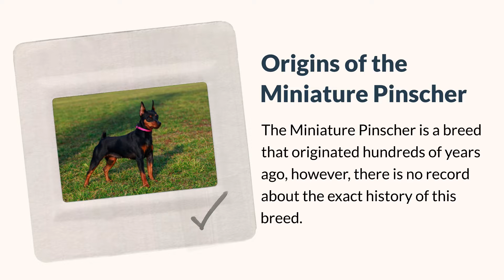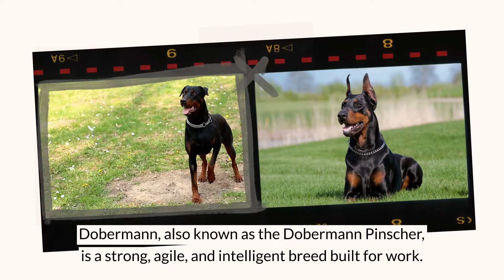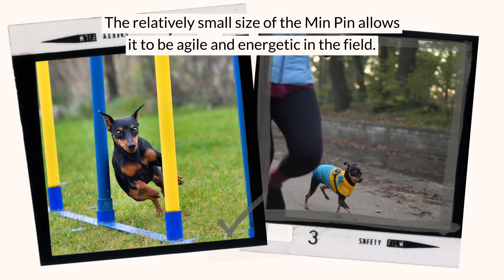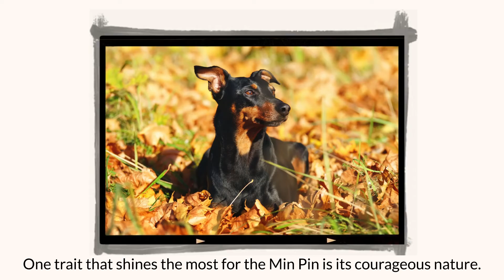Miniature Pinscher – The Fearless Miniature Breed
The Miniature Pinscher is not just known for its irresistible charms. This dog is not just a small breed; it showcases a remarkably fearless nature, making it a useful watch dog. Furthermore, this dog is full of exciting features: adorable looks, positive nature, and lovable personality.